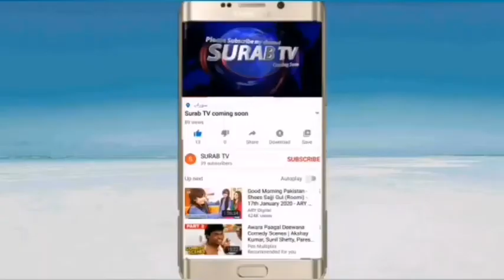Best Brahui Ghazal by Khan Sahib Essi Khan